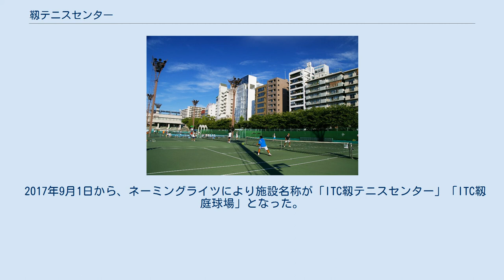靱テニスセンター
靱テニスセンター 靱テニスセンター（うつぼテニスセンター）は、大阪府大阪市西区靱本町の靱公園西園内に所在するテニスコートである。
2014年4月より靱テニス・マネージメントチーム（公益社団法人日本テニス事業協会（代表団体）、株式会社ITCによる共同事業体）が指定管理者として管理に当たっている。
本項では東園内の大阪科学技術館横に所在する靱庭球場（うつぼていきゅうじょう）も合わせて詳述する。
 1953年に大阪国際ローンテニスクラブのメインコートとして靱庭球場が開設された。
翌年には全日本テニス選手権が開催され、1983年まで田園テニスクラブなどと交互に開いた。
 その後、なみはや国体の開催を控え、西園内の靱蹴球場跡地にもテニスコートを拡充。
1995年に靱テニスセンターとして開設された。
 現在の施設は全天候型ハードコート16面で、うち一般コート14面・センターコート1面・サブセンターコート1面で構成されている。
センターコート・サブセンターコートは観客席を完備しており、公式試合にも対応。
 靱庭球場は2006年にリニューアルされた。
 現在では世界スーパージュニアテニス選手権大会など主要大会の多くも開かれており、2009年からはジャパン女子オープンテニスも開催されていた。
2019年は東レPPOが当地で開催予定。
 テニス以外にも2011年よりビーチバレーJBVツアー・大阪オープンの会場として使用されている。
 2017年9月1日から、ネーミングライツにより施設名称が「ITC靱テニスセンター」「ITC靱庭球場」となった。
 大坂なおみが幼少時、父や姉と練習したスクールとして有名。